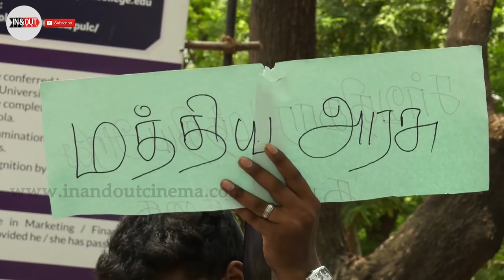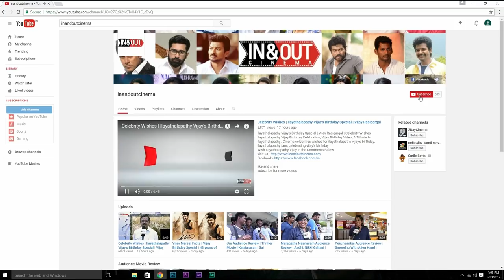Loyola College Follows Sathyagraha | Silent Protest Against NEET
Watch Loyola College Silent Protest Against NEET